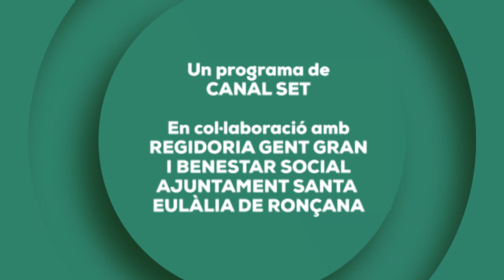Oportunitat Covid: Les emocions